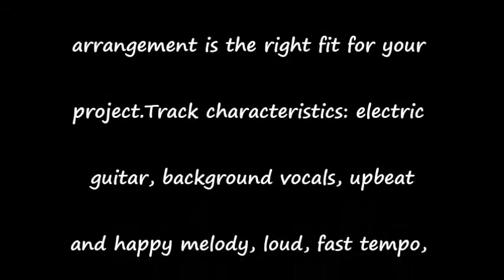Upbeat Indie Rock/Royalty free/ Audiojungle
“Upbeat Indie Rock” gives you that cool, easygoing feel. Like that pool party you went to last summer. Or that trip to the beach with all your friends. That mood paired with a hip arrangement is the right fit for your project.Track characteristics: electric guitar, background vocals, upbeat and happy melody, loud, fast tempo, jolly, bouncy and jumpy indie rock, commercial, ideal for a little quirky corporate videos, advertisement ready.